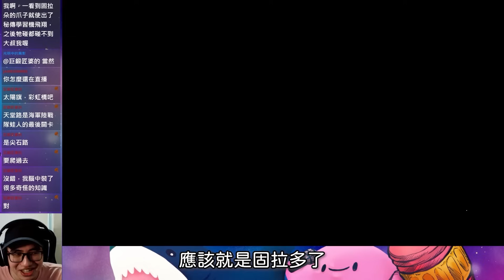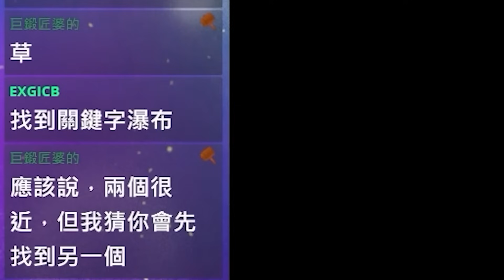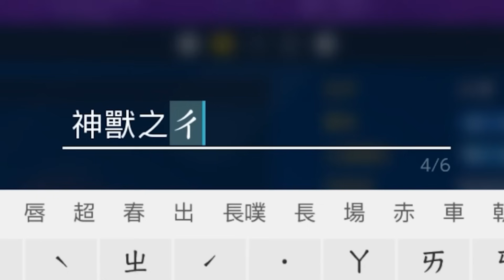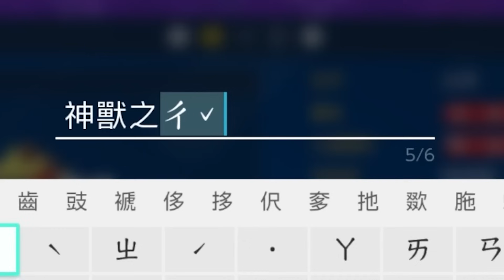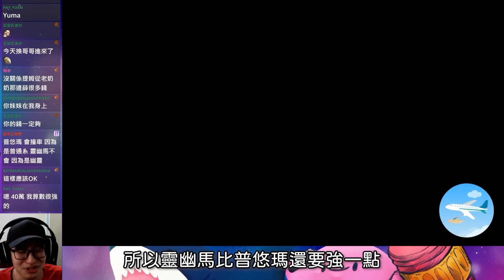【精華】寶可夢朱紫證明捕獵全神獸是個錯誤 -- 藍之圓盤額外篇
所有點心大叔提示神獸的捕捉(或殺害)合輯，但烏栗都不在場
遊戲名稱：【NS】寶可夢朱紫